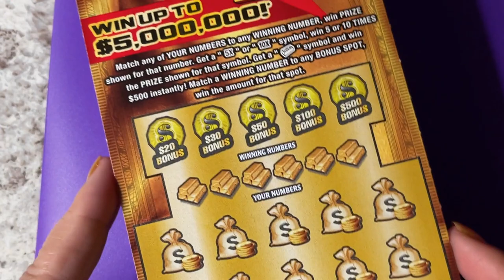FL Gold Rush Ltd Lottery Ticket 8